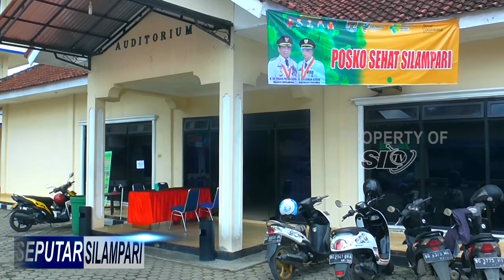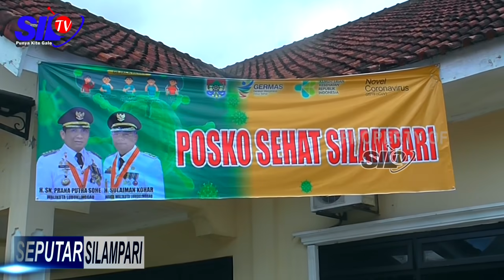SEPUTAR SILAMPARI- HASIL RAPID TES 13 TENAGA MEDIS DI LUBUKLINGGAU POSITIF COVID 19